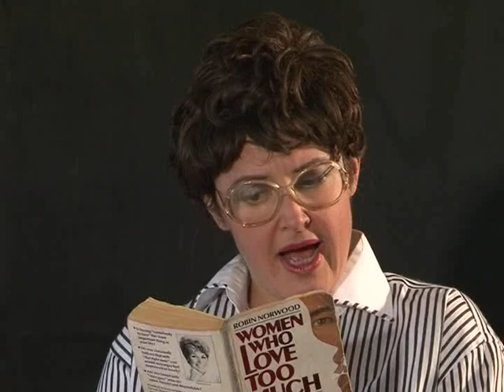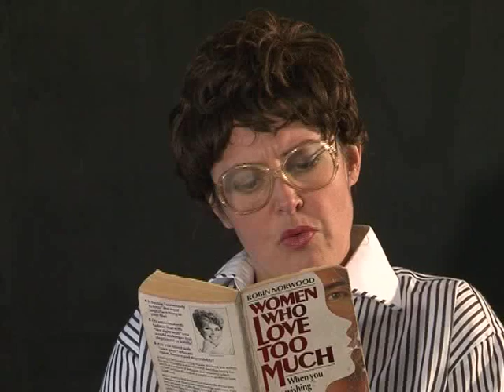Eat Me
A hilarious, very wacky sketch show with songs.  Starring Dries Botha, Pieter Bosch Botha and Michelle Botha. Directed by Lionel Newton.